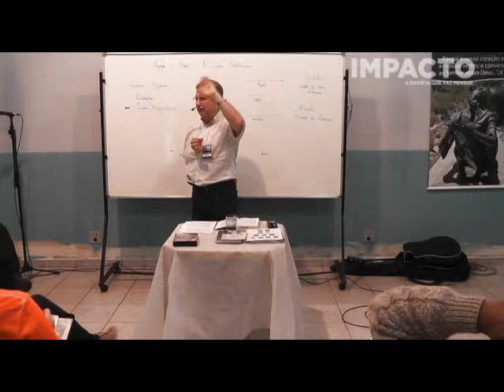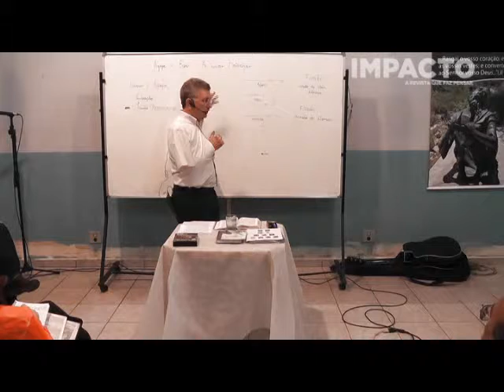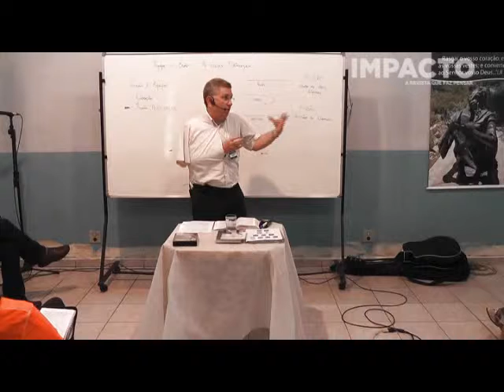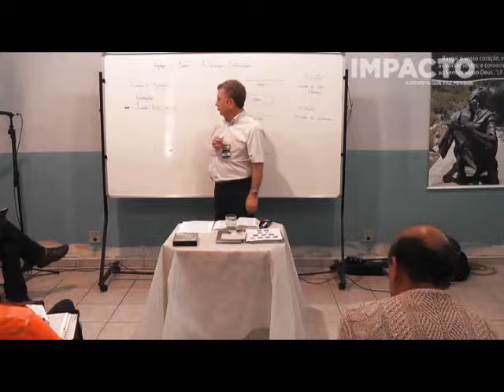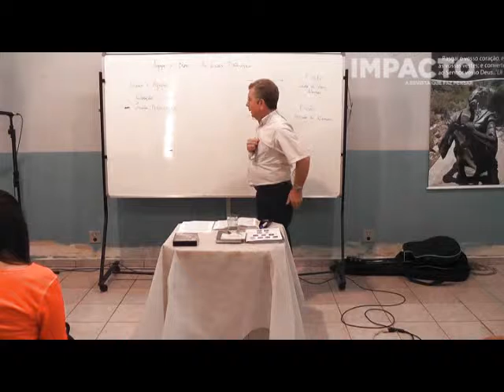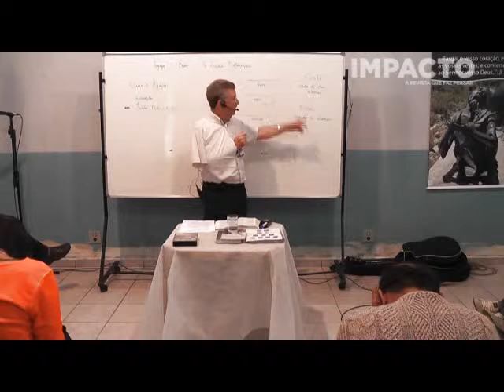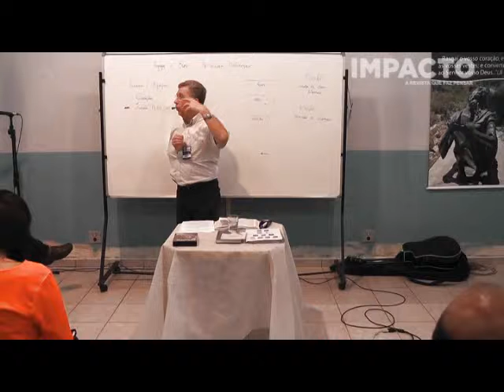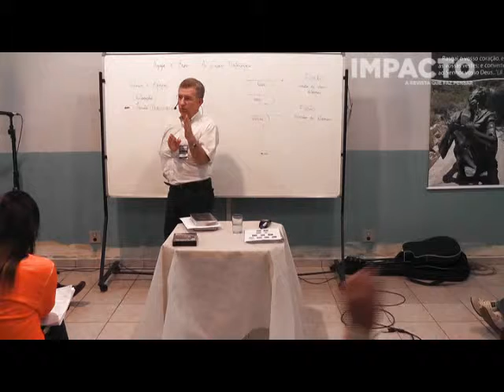Ágape vs Eros - pt.1 - Christopher Walker